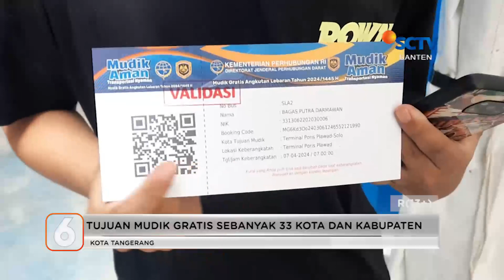Pencabulan Bocah 7 Tahun | Liputan 6 Banten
Liputan 6 Banten, 8 Maret 2024 Part 1